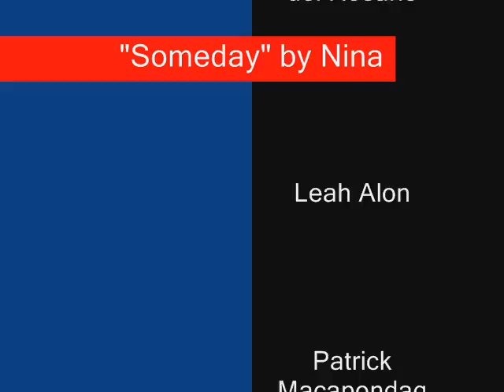someday- eng41NB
"Someday someones gonna love us...the way we wanted to be needed...Someday..."